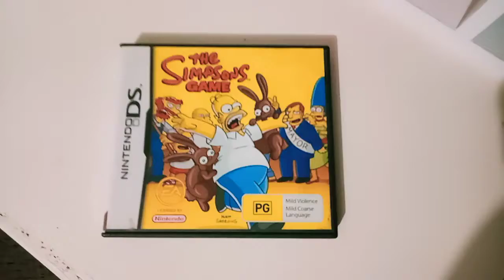The Simpsons Game